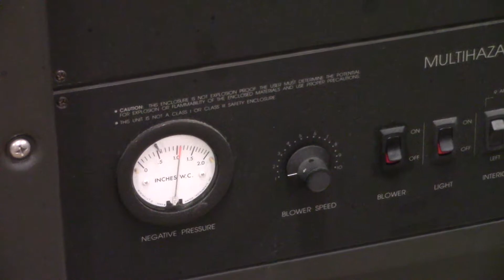Labconco GloveBox Multi hazard 5065000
to see the item.

Glove boxes are designed to handle objects in experiments which dictate a change in pressure or vacuum. The Glove Box provides a researcher with the ability to conduct experiments with varying the temperature vacuum level or pressure level. Inert Gas gas can also be introduced to reduce the risks in working with hazardous material.

Hitechtrader.com has been a leader in the sales of used laboratory equipment for over 34 years. HiTechTrader.com is a division of Theta Enterprises Incorporated.Founded in 1982 by Dr. Miguel A. Hnatow, our company provides customers an economical solution to the high cost of new scientific and pilot plant equipment. By selling previously owned / refurbished laboratory and scientific equipment, customers have been able to reduce the overall cost of their capital purchases.

Family owned and operated, our company prides itself on selling quality equipment and fast delivery. As a leader in the laboratory equipment industry for over 34 years, HiTechTrader's limited warranty provides customer the comfort of knowing they are purchasing their equipment from a reputable dealer and the convenience of being able to evaluate their equipment for 30 days.

Hi Tech Trader services a wide spectrum of industrial markets that include; chemical, biological, pharmaceutical, petrochemical, plastics, semiconductor and electronics.

We ship used laboratory equipment worldwide, but can also arrange pick up at our Mount Holly New Jersey Facility. Lower prices are available for pick up through our clearance
The “Price On Dock” term (in summary) refers to an AS-IS / WHERE IS purchase transaction where the buyer is responsible for removing, packaging, and transportation costs.  The seller is responsible for delivering the item to the edge of the dock. This replicates an auction setting in which the buyer can control and optimize low cost packaging and transportation cost.

Hitechtrader.com
136 Hulme Street